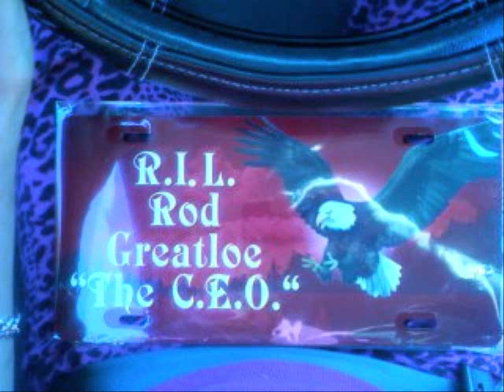GREATLOE,,Before B.S.C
Goodloe,,,Ghetto Life,,, Its Goin' Down On A Sunday!!!